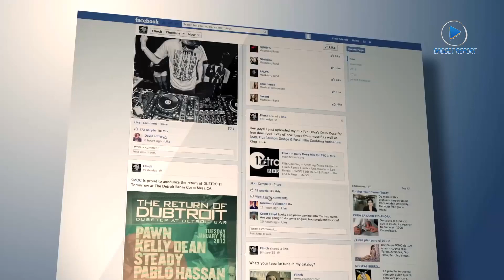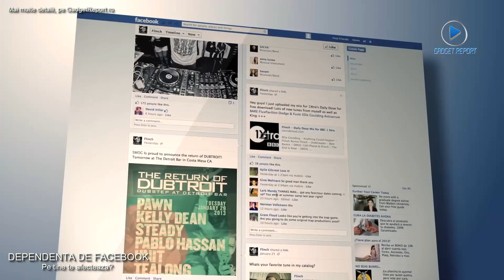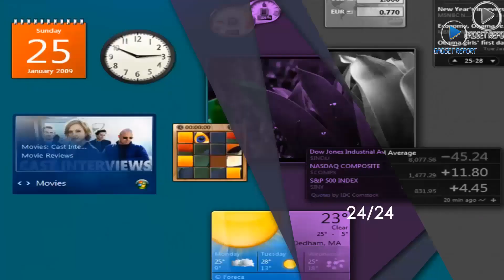Vă enervaţi când nu puteţi intra pe Facebook? Sunteţi în pericol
Mare atenţie la Facebook. Cercetătorii afirmă că acesta poate duce la dependenţă, anxietate, violenţă sau frică. Dacă deveniţi irascibili atunci când nu puteţi să intraţi pe reţeaua de socializare, acesta este primul simptom că ceva nu este în regulă, relatează GadgetReport.ro Detalii pe